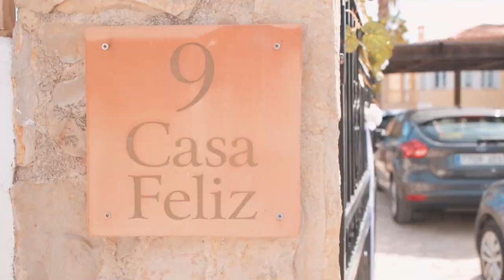Chris and Amy's Wedding Video